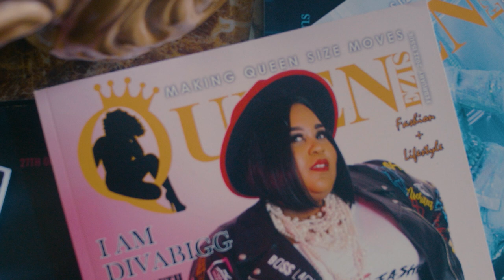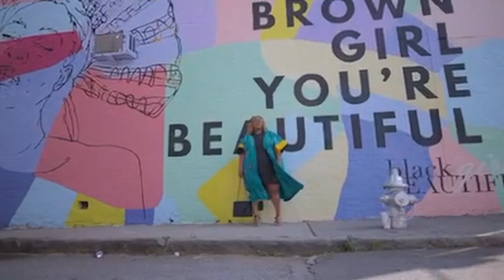FAT IS FASHION FINAL Official Trailer v3 HD